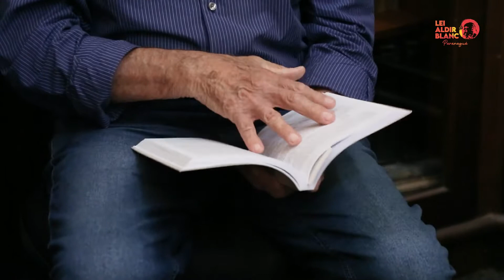Velhos Clubes Eternos - Silvia da Costa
Documentário Velho Clubes Eternos – de Silvia Costa Maria
O vídeo conta a história dos grandes clubes de Paranaguá e é apresentado por Aroldo Amer, que entrevista o  pesquisador  Zé Maria, Cezinha e Almir, historiador do Instituto Histórico e Geográfico de Paranaguá.
O vídeo foi produzido para o edital de projetos da Lei Aldir Blanc, viabilizada pela Secultur Paranaguá.